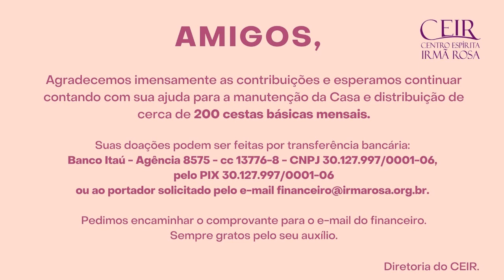Sr Cardon - Palestra Pública WEB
Tema do mês: “Eu vim para que tenham vida, e a tenham em abundância” (Jo 10:10)”
Tema de hoje: "Sr Cardon"
Colaboradora: Adriana de Paula (CEIR)